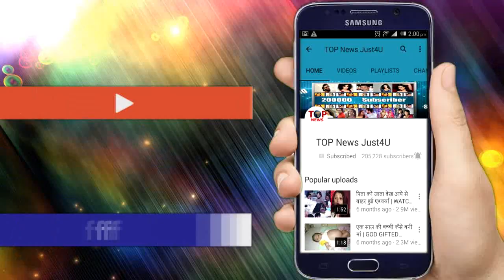YRKKH: स्वर्णा के साथ मिलकर नैतिक कर रहा है “ढ़ोंग”, करना चाहता है कार्तिक-नायरा को “अलग”